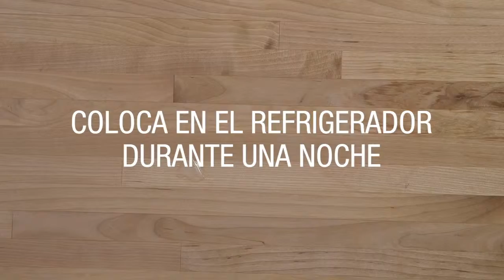Montreal, Qc-Canada Herbalife Dist C Arthur-tostada francesa en un tazón